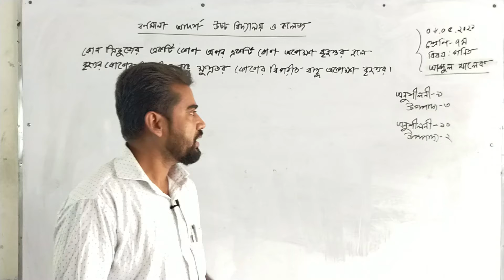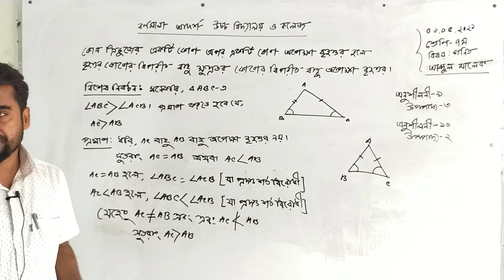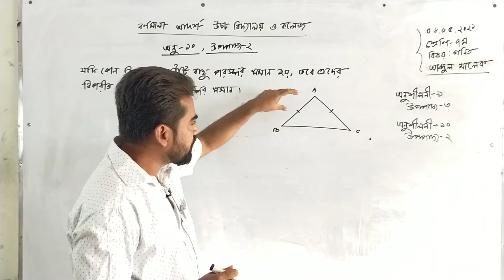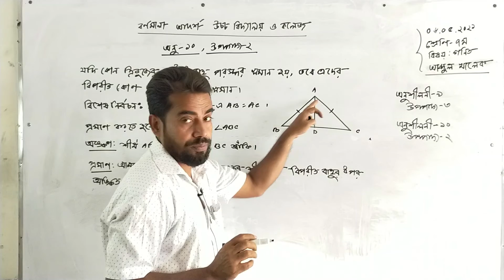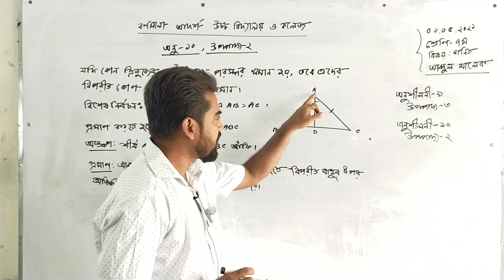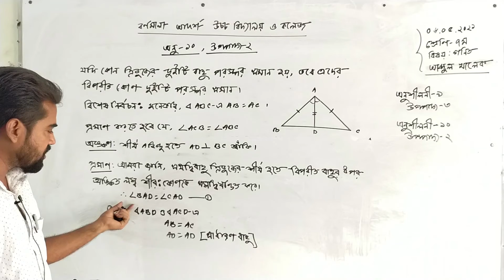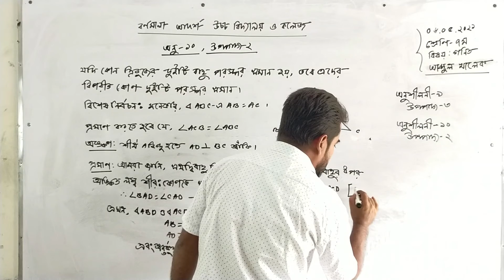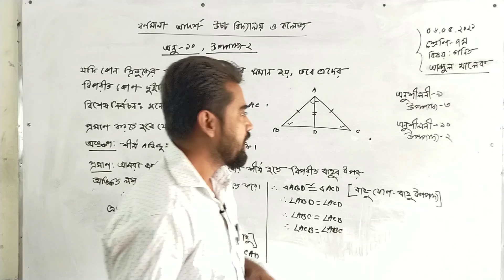০৬/০৫/২০২১/ শ্রেণিঃ সপ্তম / বিষয়ঃ গণিত / উপপাদ্য- ২ ও ৩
০৬/০৫/২০২১/ শ্রেণিঃ সপ্তম / বিষয়ঃ গণিত / উপপাদ্য- ২ ও ৩